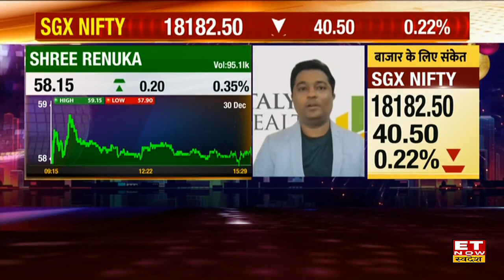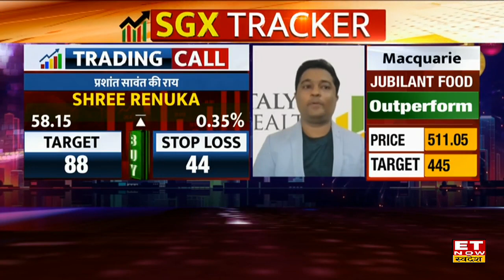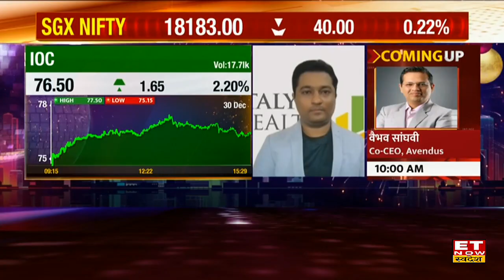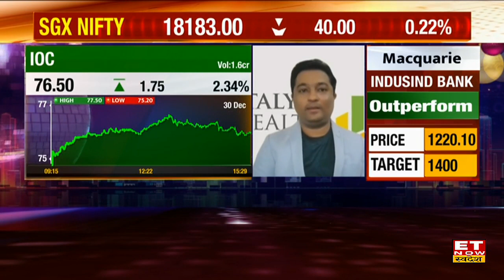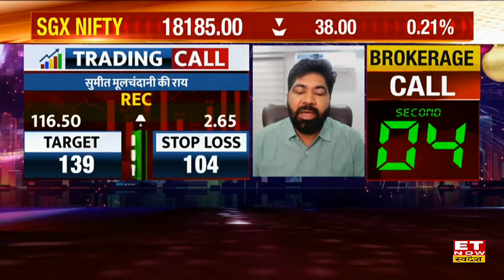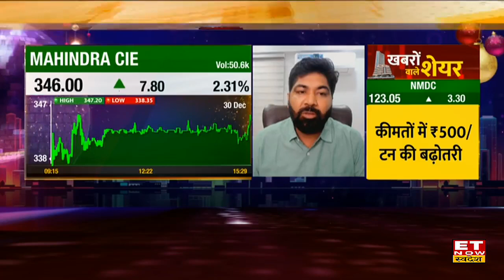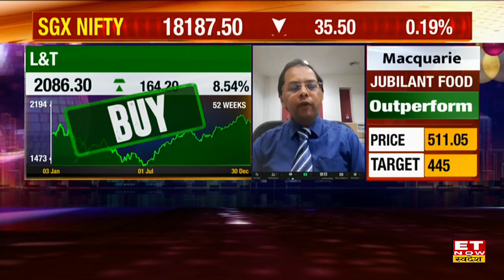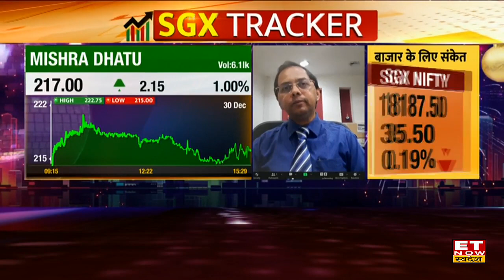Stocks To Buy: बाजार में कमाई करने के लिए Expert के इन Top Shares पर लगाएं दांव | ET Now Swadesh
Stock Market Update | HBL Power Share Price | Shree Renuka Stock Today | Jindal Saw Share Outlook | IOC  Share Target & Stoploss | Mahindra CIE Share Latest News | L&T Stock Analysis |
Stock Market में कहां है बंपर कमाई के मौके? Experts से जानिए आज किन Shares में करें Buying/Selling।